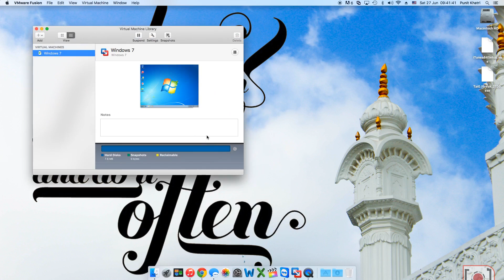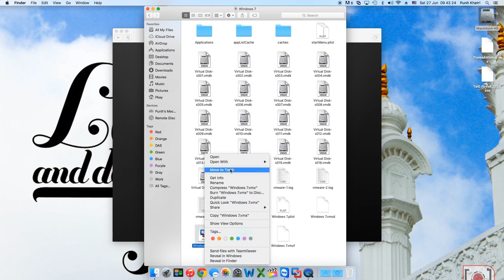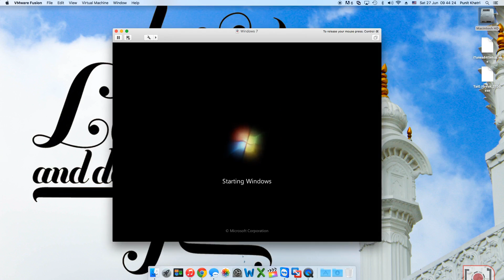TaiG Fix - "This application can't be run on VM"!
This is a quick video on how to fix TaiG issue of "This application can't be run on Virtual Machine".

Copy & Paste this line - monitor_control.restrict_backdoor = "true"